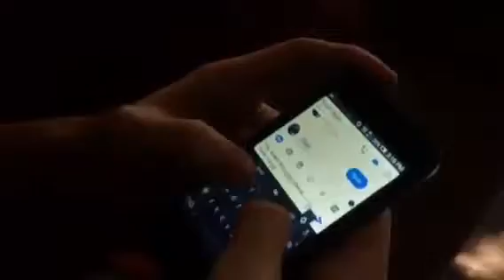CATFISH: The Tv Show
Max search for answers regard the mysterious messages he has been receiving from his dead friend Adam.

©Cats & Beans, LLC